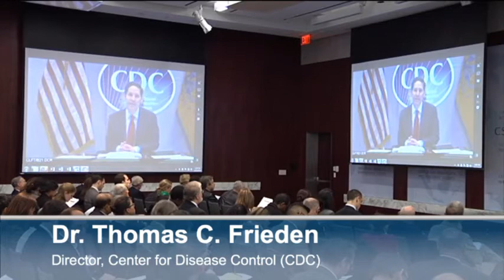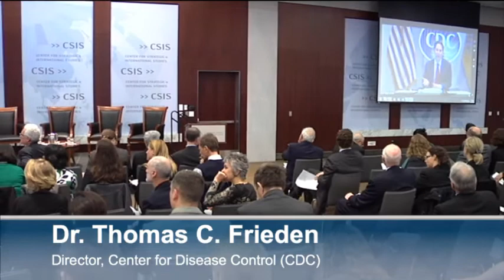The Launch of the Global Health Security Agenda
Please join us as Dr. Thomas C. Frieden, Director of the U.S. Centers for Disease Control and Prevention (CDC), and Ms. Laura Holgate, Senior Director, WMD Terrorism and Threat Reduction, National Security Council, discuss the administration's launch of the new Global Health Security Agenda. (Click here to learn more.) It is a timely opportunity to hear directly from them about the GHS Agenda's genesis, key elements and future implementation.
It is also the occasion for the NGO sector to engage with Dr. Frieden and Senior Director Holgate and add their voice. Independent scientific, security and health experts will offer its perspectives on the GHS Agenda, including how they might in the future best contribute substantively to it. On the dais, kicking off that conversation will be Kavita Berger, American Association for the Advancement of Science, and Tom Inglesby, University of Pittsburgh Medical Center. We are delighted that their respective organizations are - along with CSIS, Nuclear Threat Initiative, and Connecting Organizations for Regional Disease Surveillance - co-sponsors of this event.
Programs
GLOBAL HEALTH POLICY CENTER
Topics
GLOBAL HEALTH, GLOBAL HEALTH POLICY